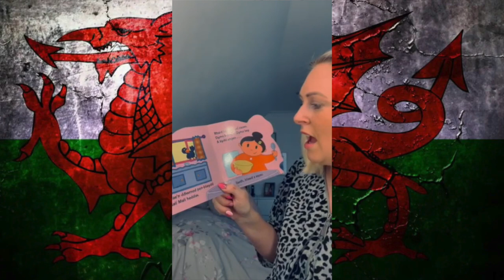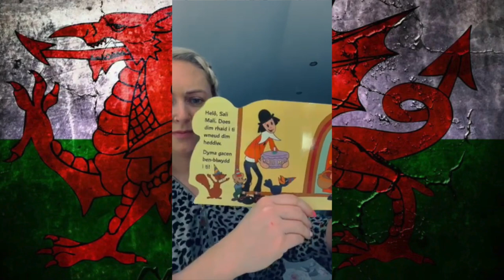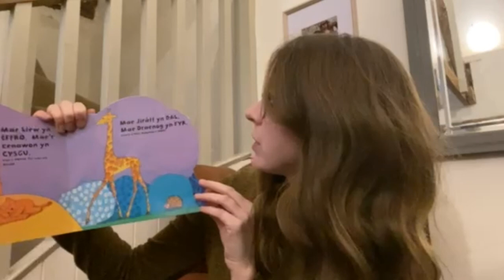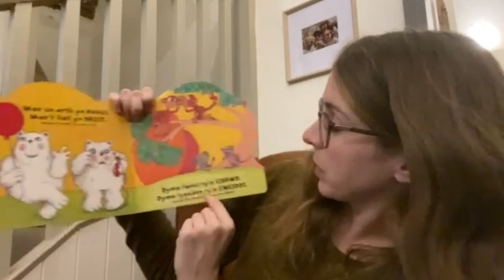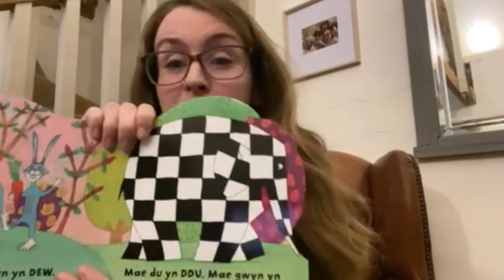Pontlliw Primary School St David's Day Concert 2021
Enjoy our St David's Day Concert.